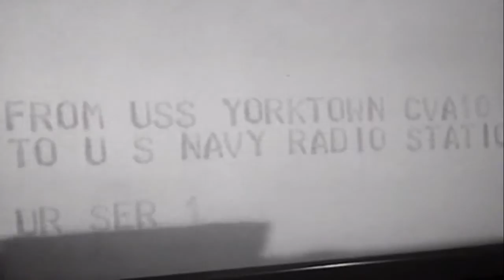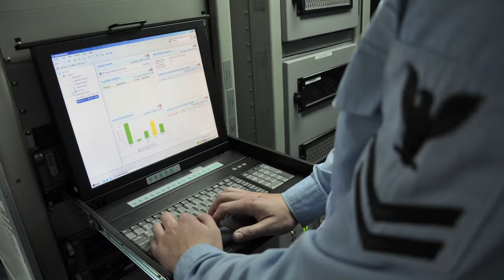USCYBERCOM Commander on cyber security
ADM Michael Rogers, NSA Director and Commander of US Cyber Command, recently visited NPS to engage the intellectual capital within university students and faculty focused on the cyber disciplines.

John Arquilla, Defense Analysis Chair, interviewed ADM Rogers on the climate of education, research, and technology related to cyber.